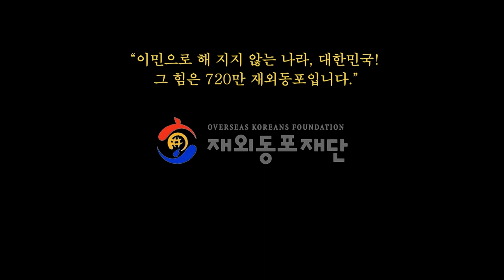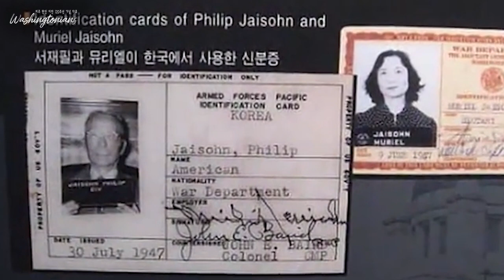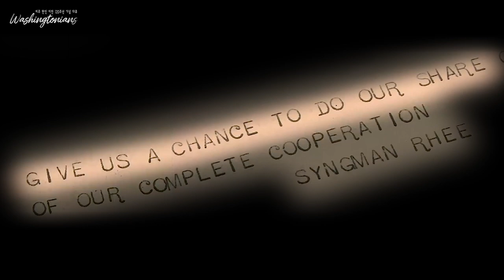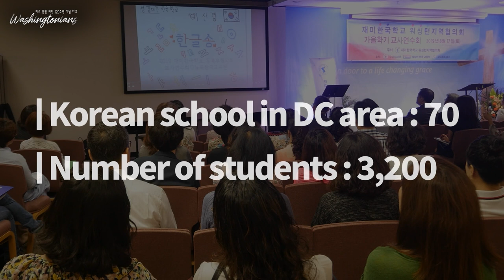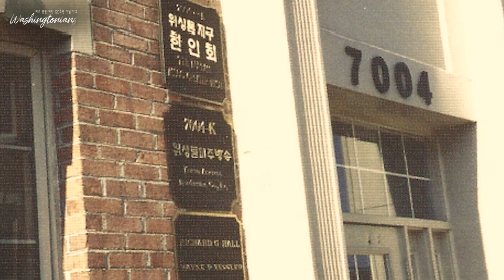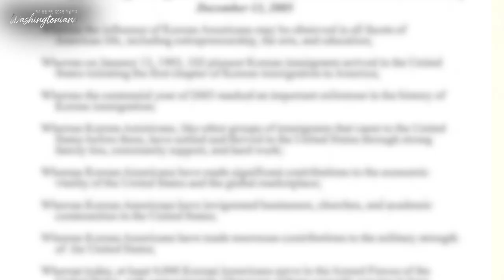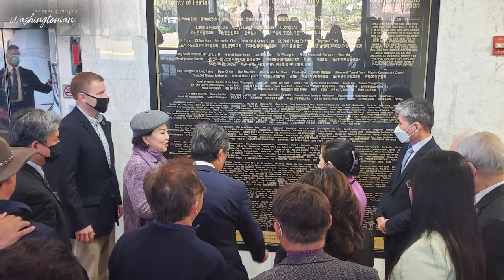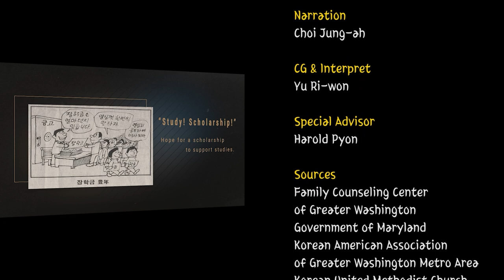120주년 미주한인이민 기념 기록영상- "워싱토니안스"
2023 marks 120 years of Korean American Immigration. Korean American Foundation-Greater Washington (KAF-GW) is organizing the celebration of the 18th Korean American Day and 120 years of Korean American Immigration dating from the first Korean immigrant arrival at Hawaii on January 13, 1903.

This production of a documentary video about the Korean American immigration history is focused on the Washington, D.C. metropolitan region.